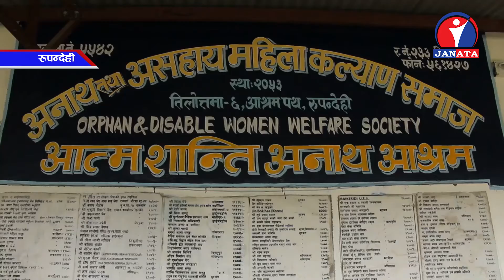रुपन्देहीको एक अनाथ आश्रममा आश्रय लिन आउनुपर्ने अनाथकै अभाव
रुपन्देहीको एक अनाथ आश्रममा बस्नका लागि पक्की भवन र प्रयाप्त कोठा छन् । खान–लाउन, शिक्षा–दीक्षा र हेरचार सवै पक्ष राम्रो छ, संस्थाको छवि पनि राम्रो छ । तर आश्रममा आश्रय लिन आउनुपर्ने अनाथकै अभाव छ ।

तिलोत्तमा नगरपालिकामा रहेको आत्म शान्ति अनाथ आश्रम सम्पूर्ण रुपले पुर्ण भएपनि आश्रय लिनेको अभाव छ । आश्रममा २५ जना अनाथ बालबालिका राख्न मिल्ने १० कोठा सहितको दुई तले भवन छ तर आश्राममा ६ जना मात्र बालबालिकाले आश्रय लिइरहेका छन् ।
आफ्नै करित्र एक कठ्ठा जग्गामा ०५३ सालदेखि अनाथ आश्रम सञ्चालन गर्दै आएकी मैनादेवीले हालसम्म २५ जनालाई पालन पोषण र शिक्षा–दीक्षा दिएर १९ जनालाई विदाई गरिसकेकी छिन् । बालबालिकाको उमेर बढ्दै जाँदा कानुनी रुपमा १६ बर्षमाथिका बालबालिका राख्न नमिल्ने भएकाले अहिले आश्रम खाली जस्तै भएको हो ।
आश्रम सञ्चालनलाई दिगो बनाउने उधेश्यले अहिले ३७ लाखको अक्षयकोष समेत स्थापना गरिएको छ । अक्षयकोषलाई एक करोड सम्म पु¥याउने लक्ष्य राखिएको छ । तर आश्रममा बालवालिका नहँुदा सञ्चालक भने चिन्तामा छन् ।